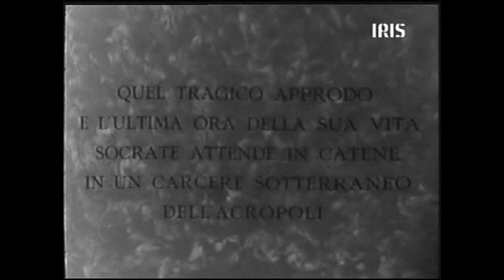Processo e morte di Socrate // Film completo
Socrate è accusato davanti al tribunale di Atene di teorie blasfeme e sovvertitrici della gioventù. Egli si difende acutamente ma inutilmente; il tribunale lo condanna a morte con bevanda di cicuta. Durante le ore che precedono il supplizio, il filosofo ragiona con i suoi discepoli intorno alla morte e alla immortalità dell'anima. Giunta l'ora suprema, egli beve serenamente il "farmaco" e muore additando ancora ai suoi scolari la verità.

"Si raccontano favole ai bambini per farli addormentare,
agli adulti per farli svegliare"